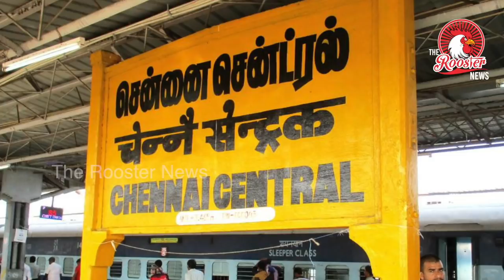இனி சென்ட்ரல் கிடையாது - எம் ஜி ஆர் ரயில் நிலையம் | Chennai Central station to be renamed after MGR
Continuing its name-changing spree, the Bharatiya Janata Party (BJP) government has decided to rename Chennai Central Station after former Tamil Nadu Chief Minister MG Ramachandran.

The announcement was made by Prime Minister Narendra Modi in Kancheepuram on March 6. The prime minister was in Tamil Nadu, addressing his first rally in the state after BJP inked a poll pact with the All India Anna Dravida Munnetra Kazhagam (AIADMK).

During his speech, PM Modi said MG Ramachandran, popularly known as MGR, is one of the most respected icons of India. “I am happy to share that we have decided to rename Chennai Central station after the great MGR,” said PM Modi.
 Embedded video

Narendra Modi
 Son of the soil, Bharat Ratna MGR lives on in the hearts of crores of people.

Inaugurated a statue in his honour and also announced the decision to rename Chennai Central Station after him.

NDA will always work hard to fulfil the dreams of MGR.

10.5K
10:17 PM - Mar 6, 2019
4,091 people are talking about this
"We are also seriously thinking about ensuring that flights to and from Tamil Nadu have inflight announcements in Tamil language," PM Modi said.

The prime minister had on December 30, 2018, announced the renaming of the Ross Island as Netaji Subhas Chandra Bose Dweep, the Neil Island as Shaheed Dweep and the Havelock Island as Swaraj Dweep. The renaming was done to mark the 75th anniversary of the Tricolour hoisting by Netaji Subhas Chandra Bose there.

Before that, the Yogi Adityanath-led BJP government in Uttar Pradesh had changed the name of Faizabad district to Ayodhya district and Allahabad to Prayagraj.

The names of Haryana’s Gurgaon and Chhattisgarh’s Naya Raipur were also changed to Gurugram and Atal Nagar, respectively by the then BJP-rules state governments.